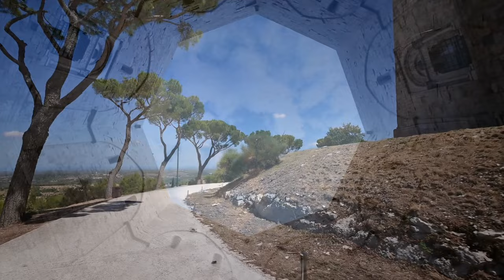50 UNESCO World Heritage Tourism Sites You Must Visit - Travel Video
Join Adventure Awaits on an exciting travel video adventure in 4K as we explore the breathtaking allure of UNESCO's World Heritage Sites. Discover breathtaking destinations, hidden gems, and thrilling outdoor adventures. Your ultimate travel guide for the perfect dream vacation is here!

From the towering grandeur of Mount Fuji and the ancient mysteries of Stonehenge to the artistic brilliance of the Sydney Opera House and the cascading majesty of Victoria Falls. Journey through the serene landscapes of Yellowstone National Park, marvel at the architectural wonders of Jerusalem, and find tranquility amidst the peaks of the Dolomites. Experience the cultural richness of Old Havana, the timelessness of Amsterdam, and the iconic beauty of the Taj Mahal. A must for all travel and culture enthusiasts! 🌍

🕐 Chapters & Places
0:00 Intro
0:28 Mount Fuji, Japan
1:22 Piedmont, Italy
2:26 Thingvellir National Park, Iceland
3:22 Komodo National Park, Indonesia
4:21 Yellowstone National Park, USA
5:14 Victoria Falls, Zambia/Zimbabwe
6:07 Borobudur Temple, Indonesia
6:58 La-Grand-Place, Brussels
7:42 Cologne Cathedral, Germany
8:21 Statue of Liberty, USA
9:04 Rhaetian Railway, Switzerland
9:54 Schönbrunn, Austria
10:43 Amsterdam, Netherlands
11:33 Ayutthaya, Thailand
12:25 Yosemite National Park, USA
13:25 Ngorongoro Conservation Area, Tanzania
14:17 Dubrovnik, Croatia
15:05 Castel-del-Monte, Italy
15:41 Sydney Opera House, Australia
16:24 Jerusalem, Israel
17:16 Hoi An, Vietnam
18:08 Banks of the Seine, France
18:57 Westminster, England
20:06 Dolomites, Italy
20:58 Antigua, Guatemala
21:41 Geirangerfjord and Nærøyfjord, Norway
22:30 Cinque Terre, Italy
23:29 Hallstatt-Dachstein, Austria
24:15 Strasbourg, France
25:08 Canadian Rocky Mountain Parks, Canada
26:05 Taj Mahal, India
26:58 Los Glaciares National Park, Argentina
27:52 Old Havana, Cuba
28:45 Everglades National Park, USA
29:36 Old City of Berne, Switzerland
30:27 Prambanan, Indonesia
31:20 Wulingyuan, China
32:15 Tower of Hercules, Spain
32:57 Teide National Park, Spain
34:04 Naples, Italy
34:47 Stonehenge, England
35:36 Ephesus, Turkey
36:36 Sagarmatha National Park, Nepal
37:36 Wharf of Bryggen, Norway
38:32 Old Town of Riga, Latvia
39:32 Durbar Square, Nepal
40:23 Tongariro National Park, New Zealand
41:25 Mahabodhi Temple, India
42:24 Durmitor National Park, Montenegro
43:30 Rideau Canal, Canada
44:30 Outro

Code: TEMMNNAC326FECDN, WPBJQLLZ3EXB01L2, VG1SZUCFRKO5MGJY, DPSAEMEXNE288PIU, DAHUBBZA2MJX0HQI, GKRQFRIO6WCNGNT3, KFNKZVDUG4MNNTHZ, MI721XST7T1QUD28, S87RS5IC6KFOYFZX, KA3TELZLFBBJH7NQ, JEXTLFBJDJ0N6NW4, JMFFP1IHI5JUD04D, TYI9ZVDO3RQXZ84Y, XOCTLO0ZWXDOAO3E, BLT7GCPJUKJODMDD, 1ALGEXWSBA8XOKSF, MUX7ILLWQQ60TSNK